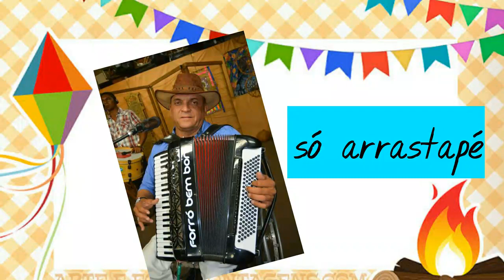aleijadinho de pombal - só arrastapé de são joão ao vivo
aleijadinho de pombal ao vivo